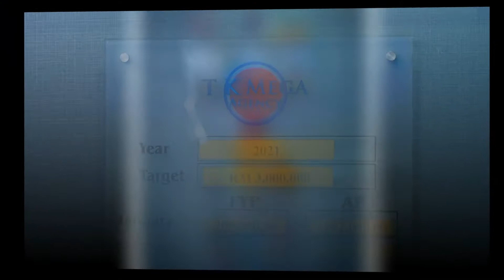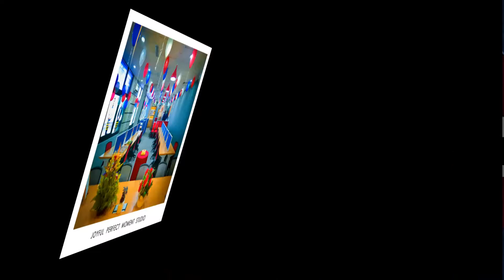Grand Opening of TK Mega Agency // Slideshow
Grand Opening of TK Mega Agency